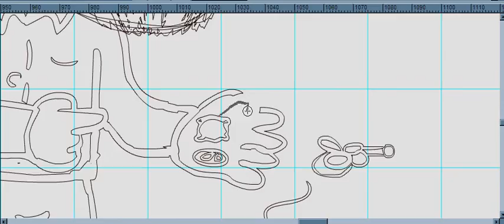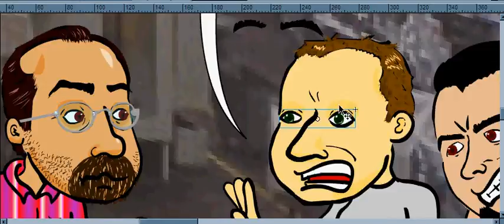Making of: Tirinha do Ratata #9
Avant-Premiere no Youtube! Programada para lançar dia 24, nesta tirinha é relatada a dificuldade em se receber o pagamento do salário na empresa Notebook aos Pedaços!